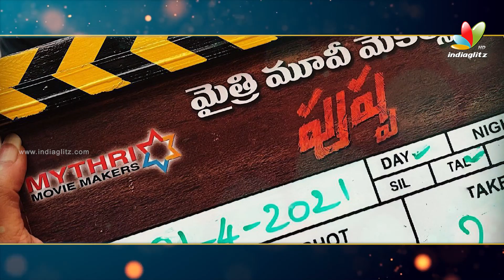Anasuya's Powerful Role in Allu Arjun's Pushpa | ‘పుష్ప’లో పవర్‌ఫుల్ పాత్రలో అనసూయ | IG Telugu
The Official Telugu​ page of IndiaGlitz! The latest TeluguMovieNews​, latest movie teasers, trailers, fun videos and official interviews many more are available in our channel ! One stop Telugu Cinema Entertainment destination